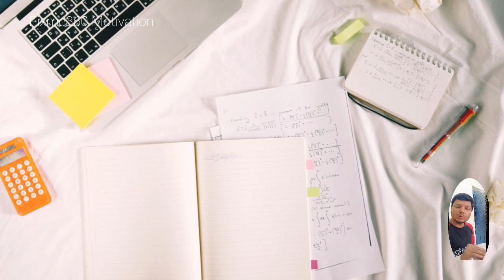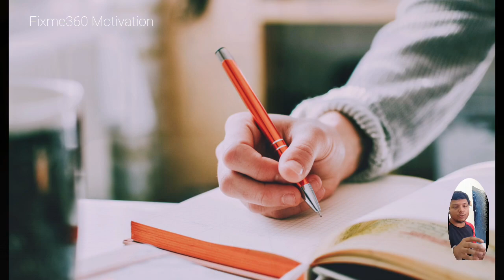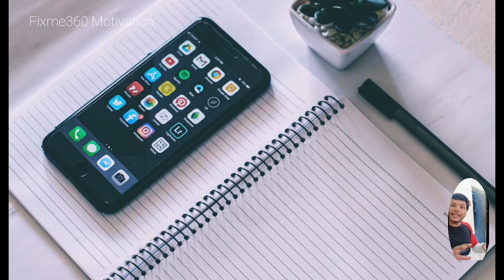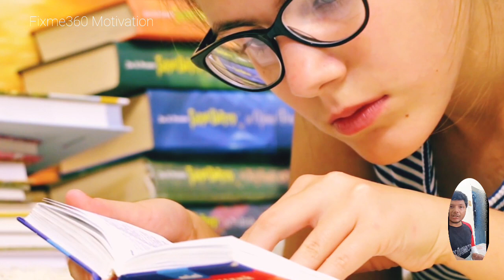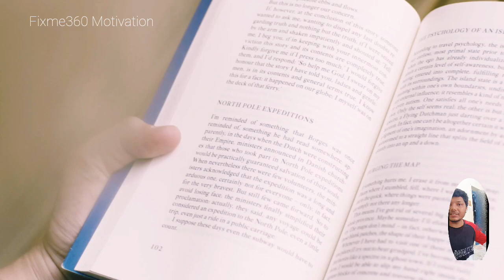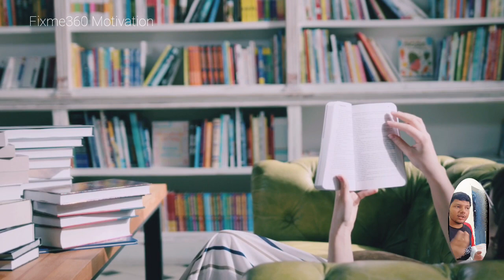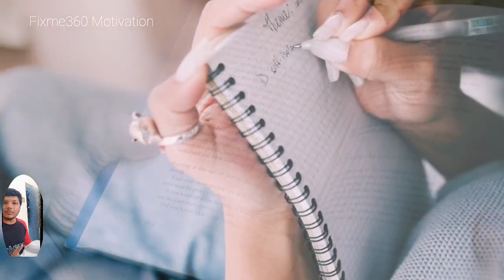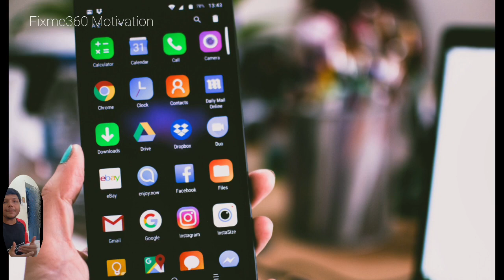पढाई स्टार्ट करते ही नींद आती है ? | Feeling sleepy while studying | Click to watch 100% solution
You will get the one stop solution to stop laziness while studying

▶︎ Our Mission:
Our goal and mission at junction world is to motivate, inspire, and educate through our content. You will find anything from motivational speeches, educational content, ideas from innovators and entrepreneurs, and much more!